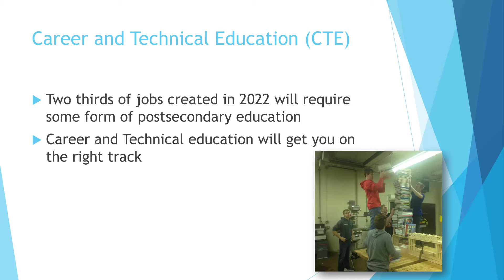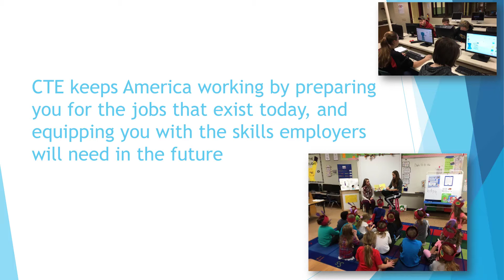Seymour Community High School Career and Technical Education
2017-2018 Career and Technical Education video.